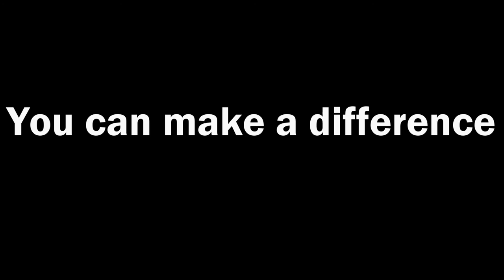Sophomore Stampede 2016